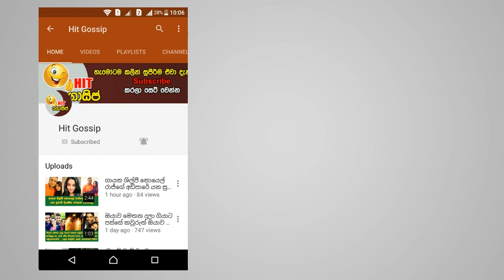මියයමින් සිටි ස්වාමියාවට අවසන් ගෞරව දක්වන්න ගිය බලු සුරතලා - කඳුලින් තෙත් කරන සංවේදි කතාවක්